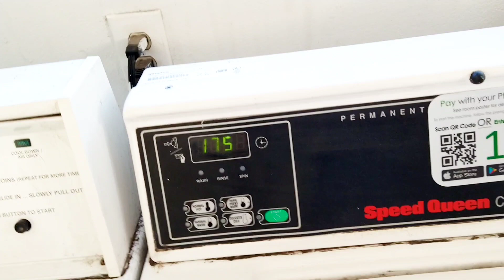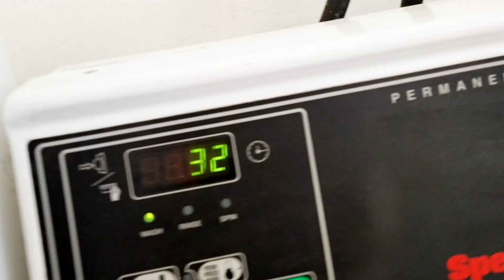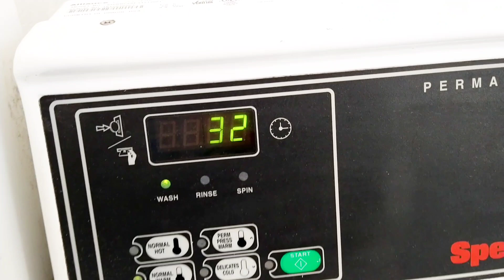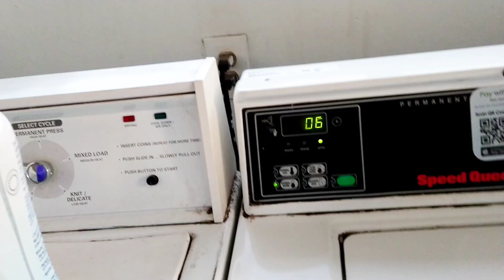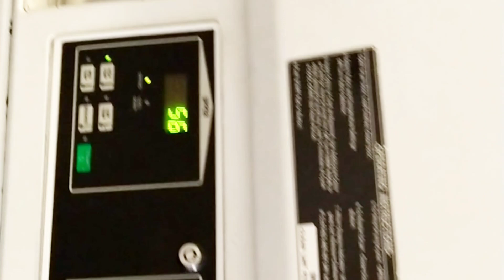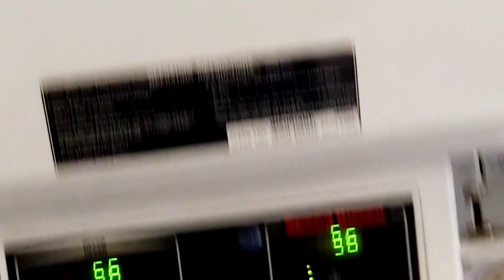مالاتعرفه عن هذه التجربة غسيل ملابس في أمريكا2023يوم لغسيل كله ضايع!ماذاأفعل؟حكايات من الحياةاليومية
# يوميات_ سوزان _فى _امريكا
الغسيل في _أمريكا _وشكل _المغاسل في_ امريكا
ازاي_ بنغسل_ في_ أمريكا_ وعدم وجود غسالات_ في_ البيت
# معاناه_ الغسيل_ في_ امريكا
# الغسله تستغرق30 دقيقه
 كيف استعمل الة الغسيل بالخارج / ممنوع غسل الملابس في المنزل بامريكا/غسيل الملابس في امريكا/ كيفية استعمال الة الغسيل/الة التصبين في امريكا
ليه مفيش غسالات في أمريكا 🇺🇸 والسبب الرئيسي في هذا الموضوع.
—عدم وجود غسالات في الشقق .
—  كم عدد الغسالات الي غسلت فيها الغسيل بتاعي ؟.
— السبب في عدم وجود غساله في الشقه .
— ماذا لو اشتريت غساله في مكان ممنوع وجود الغساله .
— ماذا يفعل الاغنياء في غسيلهم ؟. روتين_ تشجيع
روتيين تنضيف عميق
تنضيف عميق للمطبخ
روتين تنظيف المطبخ
فيديو تشجيعى لتنظيف المطبخ
كيفية ترتيب المطبخ
تنظيف وترتيب المطبخ
روتين أول عزومه في بيتنا الجديد💕للغالين كان نفسي اقدم لهم الدنيا كلها2022 أطباق سريعة ولذيذة
روتيني اليومي في تنظيف البيت تنظيم الوقت في الترتيب و التنظيف بشكل يومي" قاعدة 10 دقائق"
تنظيم الوقت في ترتيب و تنظيف البيت بشكل يومي قاعدة 10 دقائق إذا إتبعتيها سيكون بيتك نظيف و مرتب كل يوم حيل بسيطة لتنظيف البيت يومي
بعتنا علي   🔗🔗
صفحتي الشخصية فيس بوك
  Shopping In America قناتي ثانيه
فاذا اعجبكم الفيديو لاتنسو الاشتراك وتفعيل الجرس  🔔🆕 حتى يصلكم كل جديد 🆕  ولايك وشير للفيديو
ولا تنسوا أيضا،التعليق، الإعجاب ، النشر ، والاشتراك في القناة اذا كانت هذه زيارتكم الاولى وكان محتوى القناة يعجبك